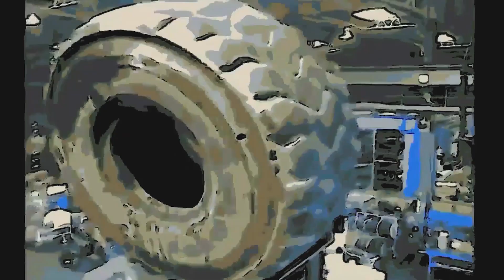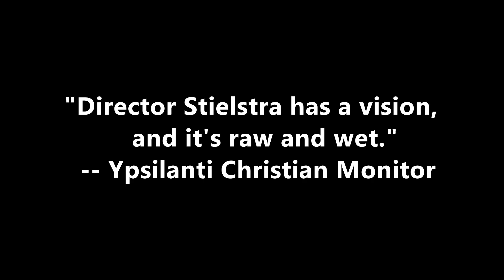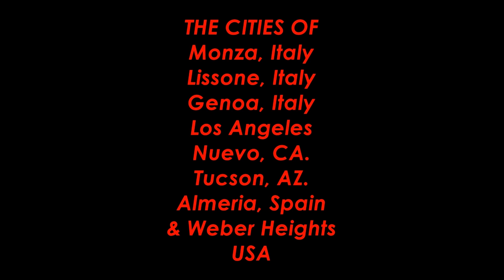"DON'T: The Short Films of Aaron Stielstra" TRAILER 2018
The short, demented films of Aaron Stielstra, even more demented in TRAILER format.